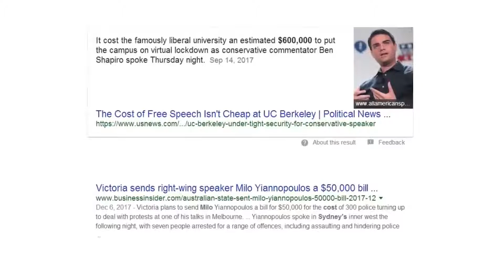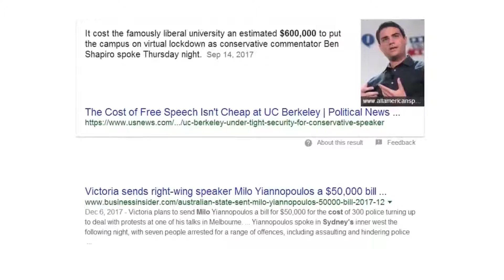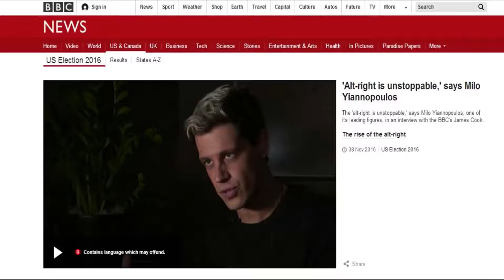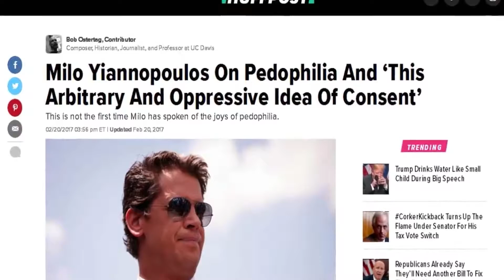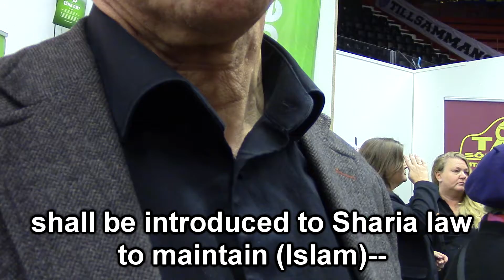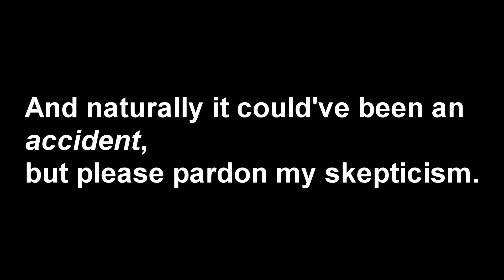Squatting Slav Criticizing Right Winged Speakers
Кто этот сквотирующий славянин?

- Flames shall rise, ash will remain.